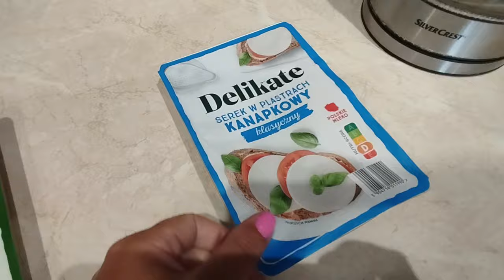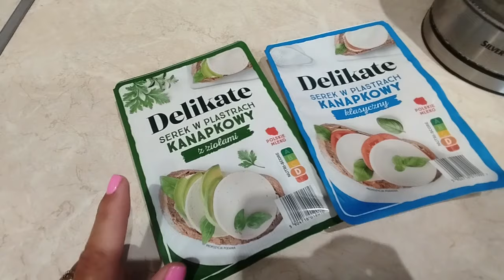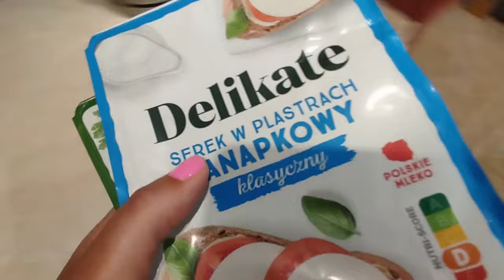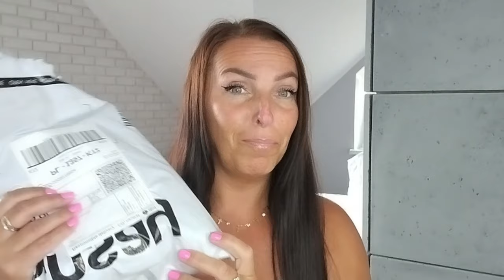VLOG:Topy z sinsay. Moje kwiaty mój kącik w zieleni 😊